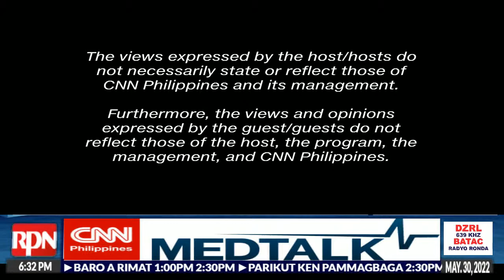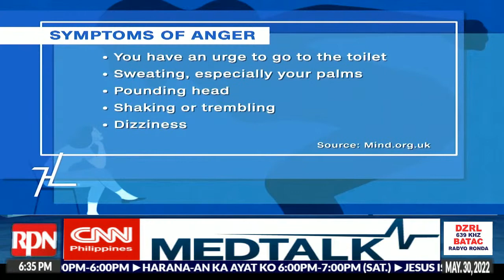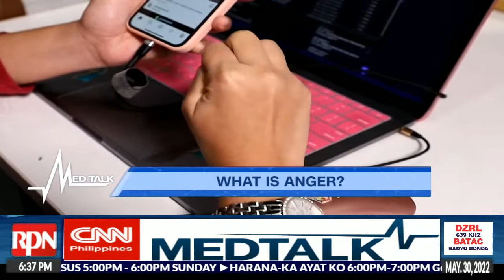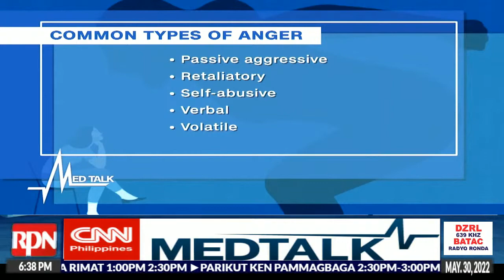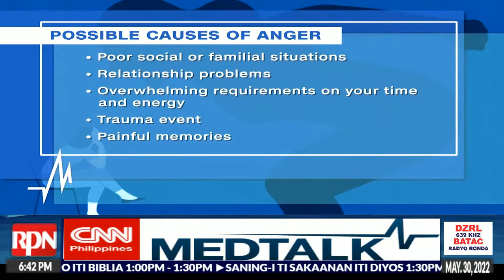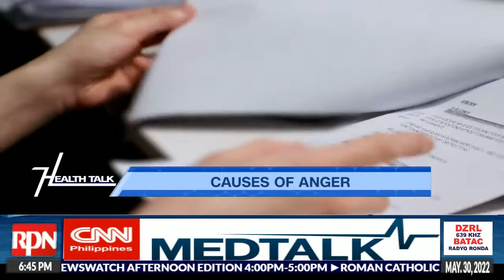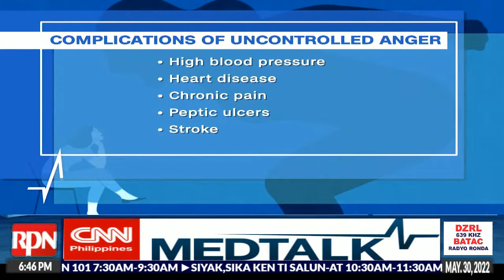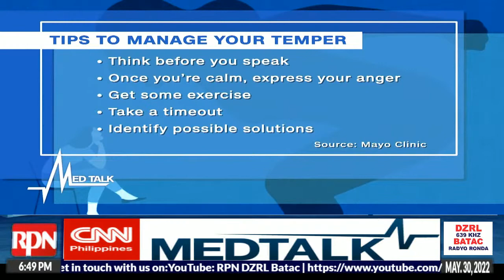"Cnn Philippines News Night & Medtalk Health Talk" | May 30,2022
"Cnn Philippines News Night & Medtalk Health Talk"